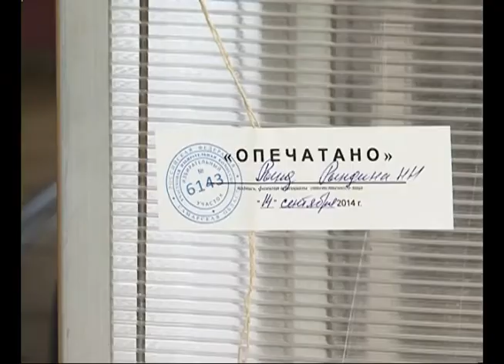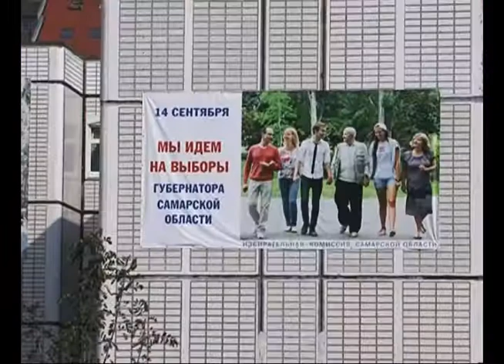В Тольятти голосуют династиями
На выборы - как на праздник. Развлекательную и культурную программы избирателям организовали на многих участках, а голосовать сегодня приходят династиями. О семейных традициях и праве выбора - в нашем материале из Тольятти.